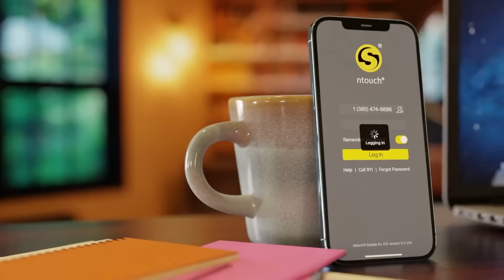Friday, February 24 top news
Cosori air fryers recalled; American billionaire dies in office; Update on Ohio toxic train spill; Rare blizzard warning for Southern California; Harvey Weinstein sentenced to 16 more years; One-year anniversary of Russia-Ukraine war